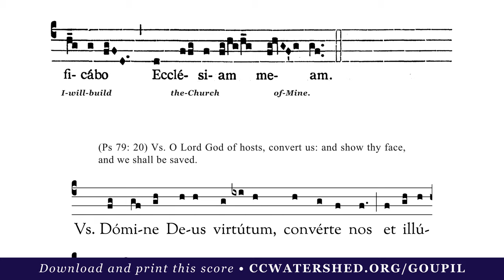COMMUNION • “Tu es Petrus” (29 June) Feast of SS Peter & Paul